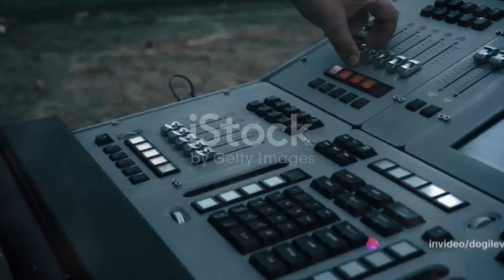Lev Termen: The Life and Work of the Inventor of the Theremin